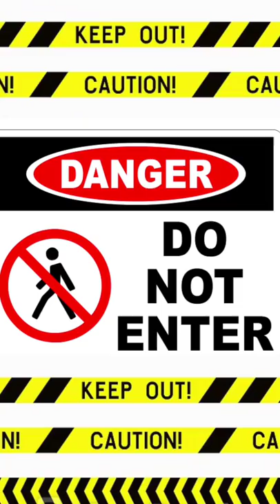When You Use The Toilet After Your Dad 🤪 | Anisha Dixit Shorts